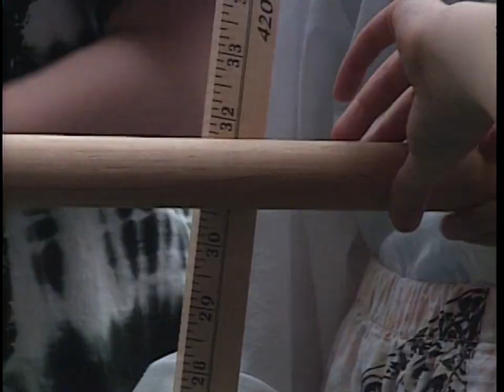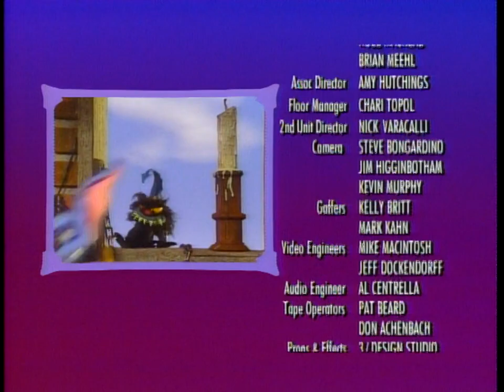Eureeka's Castle #7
Episode 7